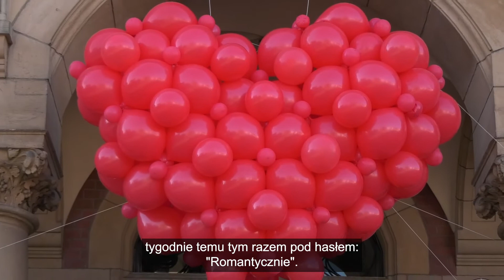Walentynki 2022 po tarnogórsku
Niespełna godzinę zajęło tarnogórzanom “rozebranie” naszej balonowej, walentynkowej dekoracji ustawionej dziś rano na płycie Rynku. Kilkaset czerwonych i różowych balonów trafiło najpewniej do sympatii, tych, którzy pojawili się pod Ratuszem, na zdjęcia z nimi czekamy do wieczora.